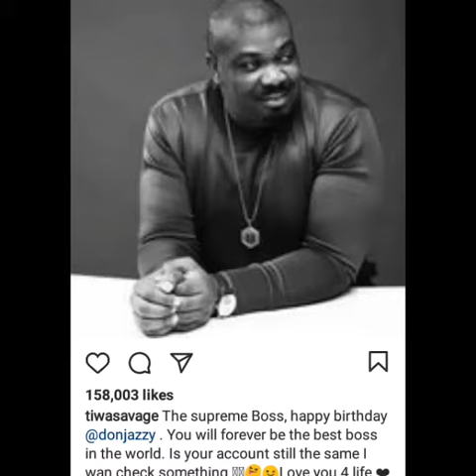The Ex MoHits/Mavins put their differences aside to celebrate boss's birthday, Don Jazzy, except...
The Ex-Mavins or MoHits put their differences aside to celebrate boss's birthday, Don Jazzy, except...

Suppose you were already a teenager in 2004. In that case, I am sure you are familiar with the popular MoHits Record owned by Michael Collins Ajereh, aka Don Jazzy and Oladapo Daniel Oyebanjo, aka Dbanj.

Don Jazzy was the president, while Dbanj was the vice president then. There were great artists like Dbanj himself, Wande Coal, Dr SID, D'Prince and Kayswitch. They really made great hits, with Dbanj topping them all. Regardless of one person's success over others, there was love and unity among them.

However, in 2012, Dbanj exited the label based on irreconcilable differences. That paved the way for Tiwa Savage to join, making her the record label's first lady.

Another issue popped up between Dbanj and Don Jazzy on the actual owner of the record label, MoHits, which made Don Jazzy change the record label's name to Mavins.

After the name change, the record label still had Dr SID, D'Prince, Wande Coal, Tiwa Savage, while new artists like Reekado Banks, Dija, Korede Bello joined. Tiwa Savage, Wande Coal, and Reekado Banks have since left the group.

New artists like Rema, Ladipoe, Johny Drille, Crayon, Ayra Starr have joined the Mavins Record Label, and her doing great.

My Bahd was all that story necessary for the headline; sorry, I just needed to share the history of Mavins before the main gist.

So, to the main gist...

Usually, whenever any artist leaves Don Jazzy's record label, there is always an end of communication between Don Jazzy and the artist. There is always a disagreement between Don Jazzy and the artist. Why this happens is what I don't know.

So, after Dbanj, K Switch, Wande Coal, Tiwa Savage, Reekado Banks left the record label, they have not been relating well with Don Jazzy; if they do in public, it is eye-service. I am sure it is not genuine.

Although Tiwa Savage has somehow found favour in Don Jazzy's sight, she is the only ex-mavin who seems to be in partial communication with Don Jazzy.

On Don Jazzy's 39th birthday, the ex-mavins put aside their differences on Friday, 26th November, and wished Don Jazzy a happy birthday on their Instagram pages.
Tiwa Savage, DBanj, and Reekado Banks celebrated him; you can view their messages in this clip.

The only ex-mavin that did not celebrate Don Jazzy is Wande Coal. It seems like he and Don Jazzy have not put aside their differences.

Meanwhile, DBanj removed his birthday message to Don Jazzy. I wonder why though.

Blogs
(Gist blog) (Music translation and movies) (Music translation and movies)